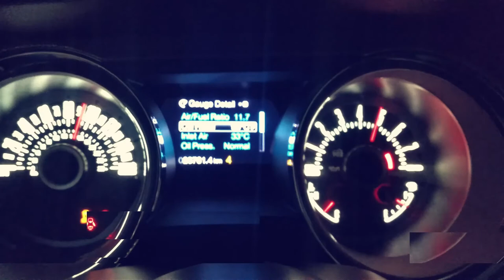Auto Dynamics Official Bienvenida 2021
Taller de autos, repuestos y mecánica general, Santa Marta Colombia
Turbo, Nitro, Supercargador, Exostos, Headers, rines, llantas, Pistones, culatas, collarines, frenos, electronica y electricidad, programacion automotriz y mucho mas!